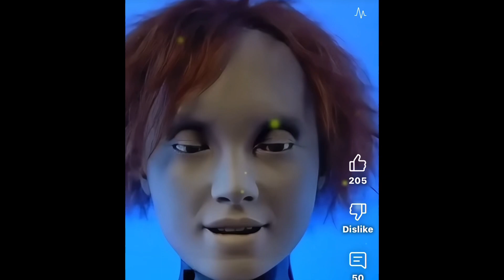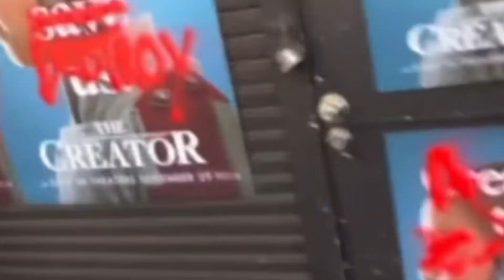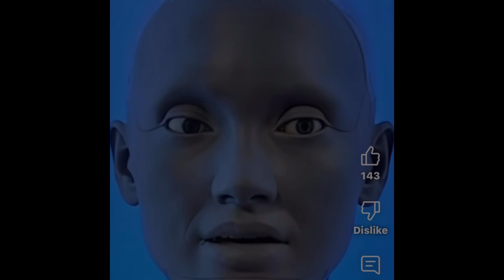AMECA, Living Her Best AI Life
AMECA, Living her Best AI Life! She is an amazing Android robot. People refer to her as a Humanoid robot which is okay, however they look more like real human-beings whereas Ameca looks more robotic.